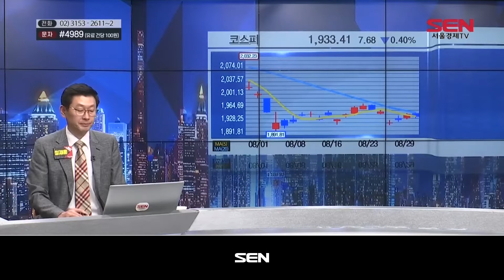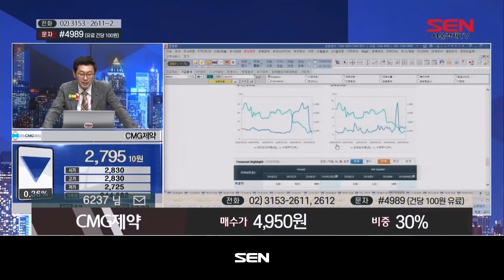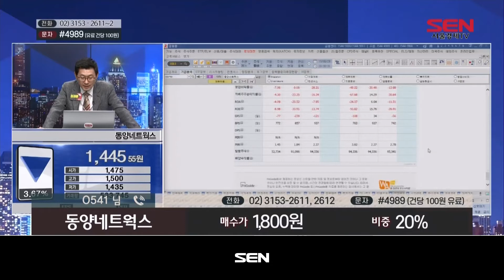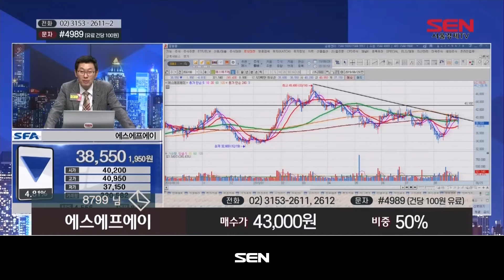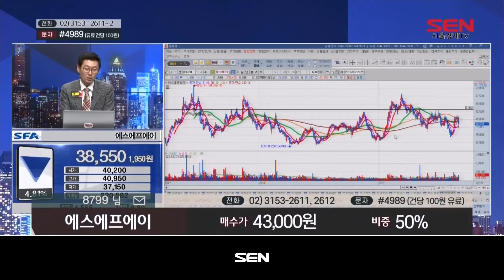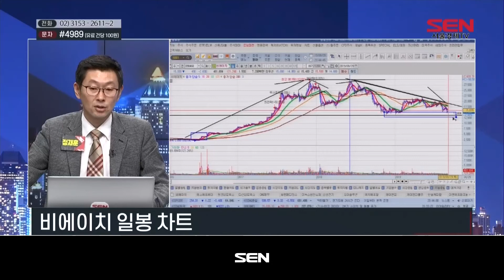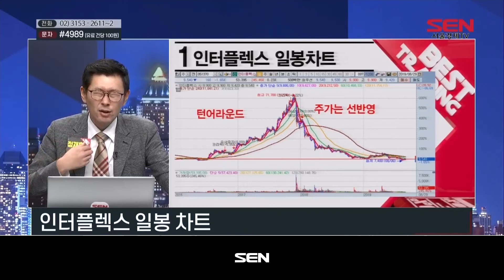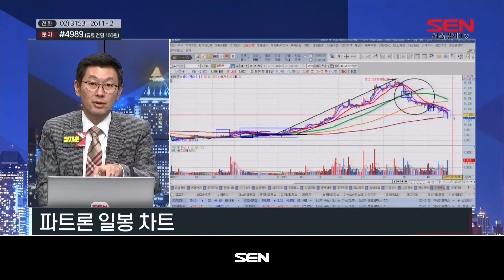베스트 트레이딩 맨_108회_20190829